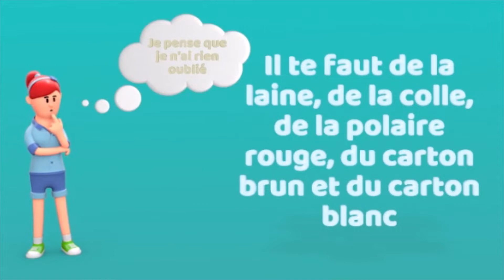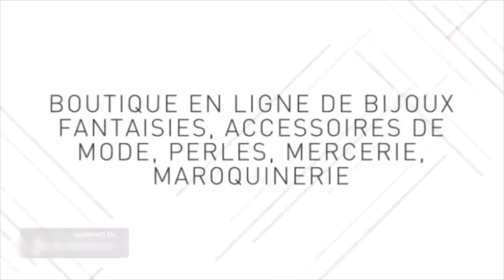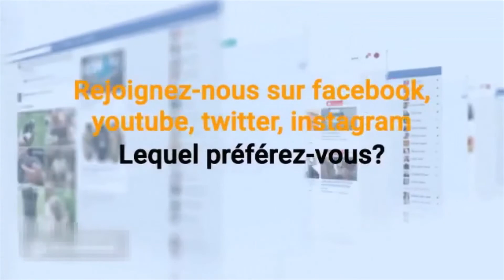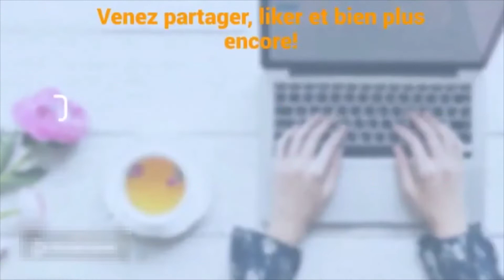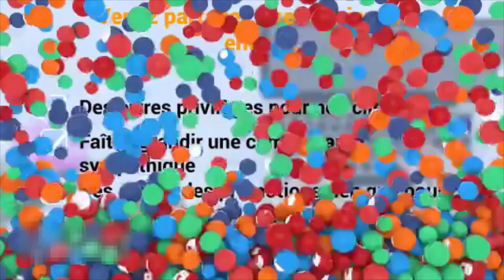Vidéo Rétrospective 2021-2022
Bonjour à tous, dans cette vidéo, je vous fais une rétrospective de l'année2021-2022, toutes les vidéos animées que j'ai pu réalisée avec des scénar-images et en 3D.

Pour ceux ou celles qui ont visionné mes vidéos depuis le début, vous allez reconnaître certains épisodes car j'ai mis de la nouveauté entre autre une carte de voeux animé pour fêter les12ans de mon auto-entreprise, un rappel des tutos pour les enfants, d'autres viendront s'ajouter.

Vous avez pu le remarquer, j'aime beaucoup le 3D et le 2D, c'est ma façon d'exprimer ce que je fais, aussi dans l'informatique, de façon ludique et amusante et qui correspond aux adultes et enfants. D'une certaine manière je joins l'utile à l'agréable et vous parents vous pourrez faire vos achats en ligne avec votre enfant sur les genoux :)

ProchainevidéoFêtedespères :)